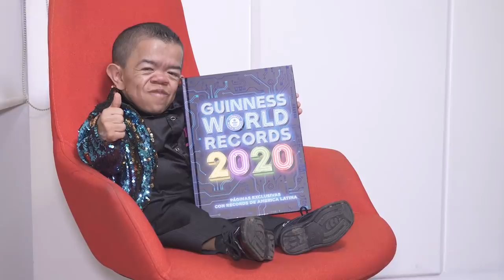The life of the world's shortest man (2 ft 3.46 in) - Guinness World Records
Niño was born 10 May 1986 and was found to be 70.21 cm (2 ft 3.46 in) tall when measured in Bogota on 13 April 2010, at the age of 24. He doesn't let his status as the world's shortest man stop him for doing all the things he loves, like going out with his friends or dancing. He may be short, but he has a big personality!